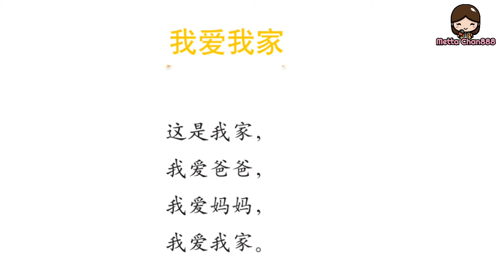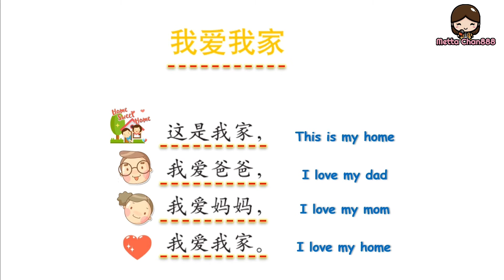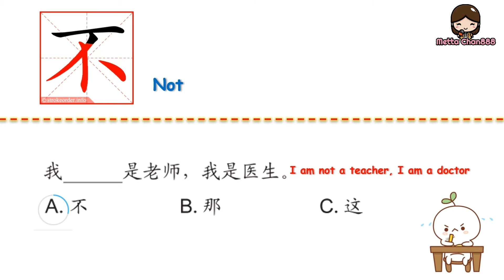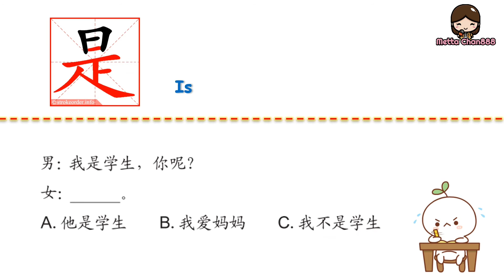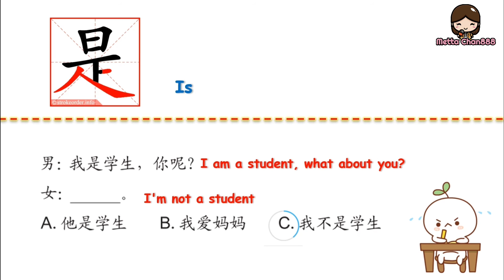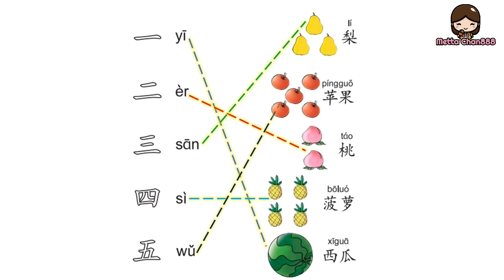HANYU Book-1 | Lesson 5 : I Love My Family | 第五课:我爱我家 | Mandarin Beginner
Hi friends... @mettachan888 back again with new video.. We continue to learn the Hanyu Book Lesson-5. Yeahhh.. the topic is about "I Love My Family" You can watch it right now. Enjoy it and happy learning guys!! We will back again with the another videos. Keep watching all!!